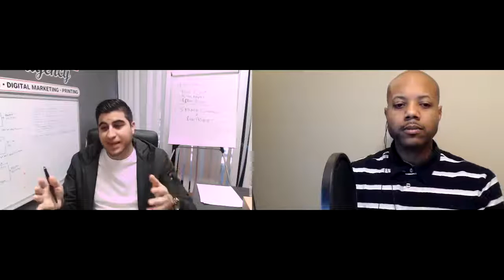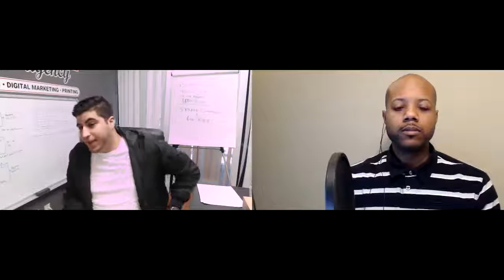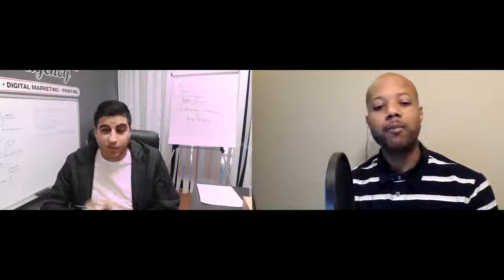Dashclicks Review-How To Hire A Digital Marketing Team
Dashclicks Review-Dashclicks is an all-in-one white-labeled digital marketing dashboard.  With over 10+ years of experience the owner Chad and his team partner with agency owners on the back-end to fulfill marketing services.  They do SEO, Google, Facebook, Instagram Ads and soon to implement chatbots into the mix.

1.) Top Secret Entrepreneurial Mindset/Skill Interviews

3.) An Effortless Way To Create Your Own Personal Website (FREE ACCESS)

Bringing 15 years of FDA pharmaceutical expertise to the marketing world.  Some have labeled him as the Marketing Chemist.  Transferring his analytical problem solving skills he sets up marketing campaigns and analyzes them with precise detail.

He has successfully grew a fanpage to over 24K fans using little to no ad spend.  He has developed a FB group to around 400 members using all organic traffic methods.  In the FB group he interviews world class online entrepreneurs where they reveal step by step instructions on how they grew their businesses from the ground up.

The basic keys of digital marketing are SEO, conversational & email marketing, Social Media Marketing in combination with PPC and content creation.  And the basic key to acquire leads and generate sales is to constantly and consistently be in front of your ideal customer's eyes.  He has acquired all these skills and more by partnering and networking with some of the most effective and influential marketers in the world.

He has taken training from 6,7, & 8 figure online marketers, including Adrian Morrison, Anthony Morrison, Travis Stephenson, Ricky Mataka, Kenny Stevens, Tai Lopez and his business partner Alex Mehr, and many more.  The skills obtained from partnering with these top influencers, entrepreneurs, and business owners include strategic facebook ad setup and optimization, the appropriate use and setup of a chatbot to 10X your marketing ROI’s, how to utilize your current customer base to drive more sales and new customers, just to name a few.

He was apart of masterminds from top entrepreneurs and influencers in the world such as Tai Lopez, Andrew Kroeze, and Robb Quinn.

If you want to take your business, company, or life to the next level treat this channel like your second Netflix.  (BINGE WATCH ALL VIDEOS!!)